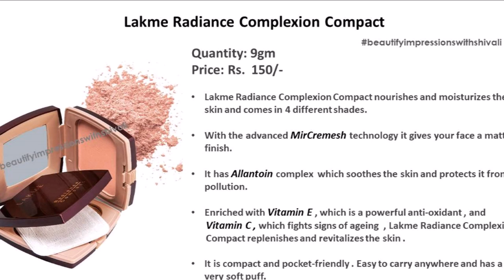Top 5 Best Compact Powders in India 2019 with Price | As per Skin Types | For Daily Use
List of Top 5 Best CompactPowders available in India with Price 2019 for you, SkinCare , Best Makeup Compact Powders for Women ( Compact Powders for All types of Skins) Compact Powders in India

Recommended 5 Best Compact Powders in India (Compact Powders Brands)

1. Lakme Radiance Complexion Compact, Pearl, 9g

2. Maybelline New York White Super Fresh Compact, Shell, 8g

3. Lakme 9 to 5 Flawless Matte Complexion Compact, Melon, 8g

4. L'Oreal Paris Mat Magique All-In-One Pressed Powder

5. Revlon Touch And Glow Moisturising Powder, Ivory Matte (12g)

If you like the content please " LIKE " and "SUBSCRIBE" to my channel (Beautify Impressions with Shivali) and also click on the bell icon next to the subscribe button so you will be notified with my next upload.

Beautify Impressions with Shivali